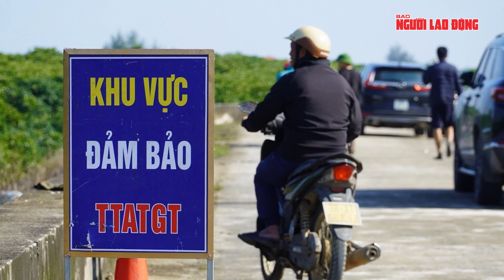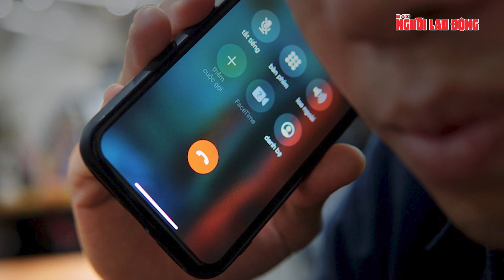Cảnh sát vây ráp rừng bần, huy động chó nghiệp vụ truy bắt 2 phạm nhân lẩn trốn | Tin tức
NLĐ | Liên quan đến vụ 2 phạm nhân Trại giam Xuân Hà trốn trại, Công an Hà Tĩnh đã huy động hơn 2.000 cán bộ, chiến sĩ chốt chặn, kiểm tra tất cả các phương tiện lưu thông qua địa bàn tỉnh này, đồng thời tiến hành vây ráp, lục soát khu vực rừng bần, thuộc địa phận xã Cẩm Hà, huyện Cẩm Xuyên, nơi nghi vấn có thể 2 phạm nhân Phan Công Thành, sinh năm 1987 và Nguyễn Đắc Hoàng, sinh năm 1984 đang lẩn trốn trong đó. Đây là khu rừng ngập mặn, rộng khoảng 3ha, tiếp giáp với xã Cẩm Lộc, huyện Cẩm Xuyên, tỉnh Hà Tĩnh. Hiện, hàng trăm cảnh sát đang phối hợp với chính quyền địa phương tiếp cận khu vực trên để truy bắt 2 kẻ trốn khỏi trại giam. Ngay khi phát hiện lực lượng chức năng huy động lực lượng truy bắt 2 đối tượng tội phạm bỏ trốn, người dân đã đổ ra rất đông để quan sát.
Ngoài nghi vấn hai đối tượng trốn ở rừng ngập mặn xã Cẩm Hà, song sau nhiều giờ truy lùng không thấy các đối tượng, lực lượng chức năng đã tỏa đi nhiều hướng. Trong đó các mũi truy lùng đã tỏa lên núi, lên các rừng tràm thuộc xã Cẩm Lạc, Cẩm Sơn, Cẩm Minh... và những vùng lân cận trên địa bàn huyện Cẩm Xuyên để tiếp tục tìm kiếm hai phạm nhân bỏ trốn. Theo lãnh đạo Phòng Cảnh sát cơ động Công an tỉnh Hà Tĩnh, trong buổi sáng, đơn vị đã huy động 4 chú chó nghiệp vụ cùng hàng trăm cán bộ vào rừng, hỗ trợ các lực lượng truy bắt hai phạm nhân trốn trại.